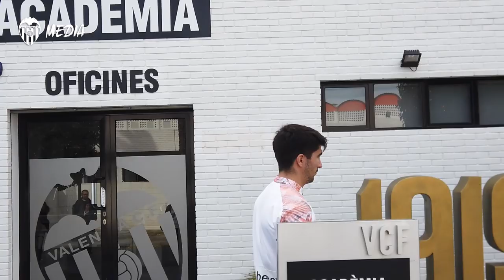CARLOS SOLER: “VA A SER MUY BONITO VER MESTALLA LLENO Y PELEANDO JUNTOS POR LOGRAR LA CLASIFICACIÓN”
El futbolista atiende a VCF MEDIA antes de enfrentarse al Chelsea FC, donde la victoria lleva al Valencia CF a los octavos de final de la UEFA Champions League.